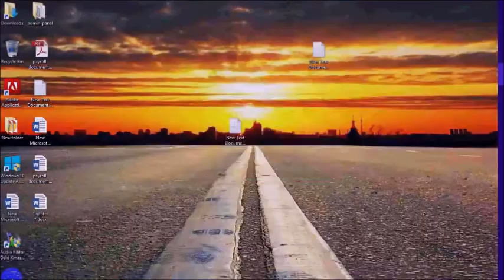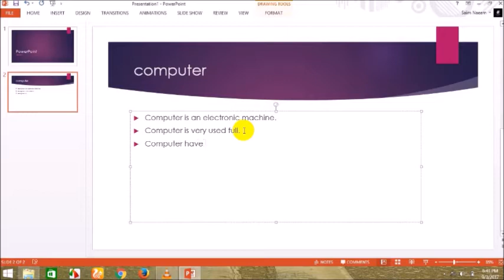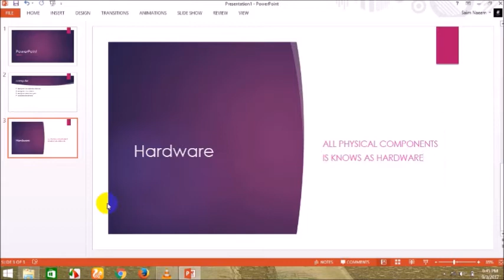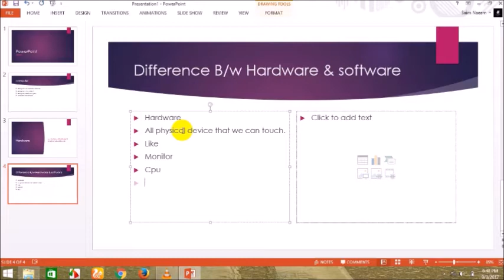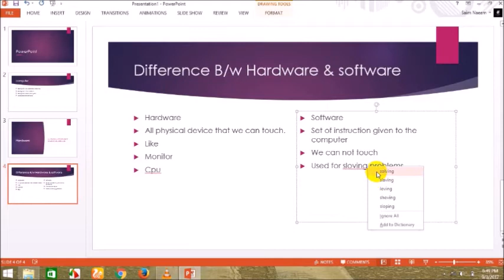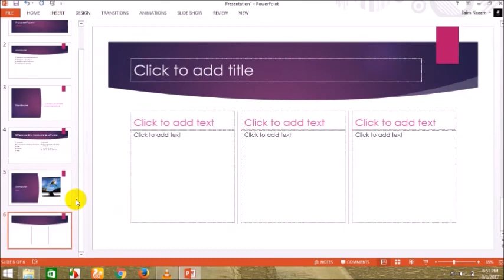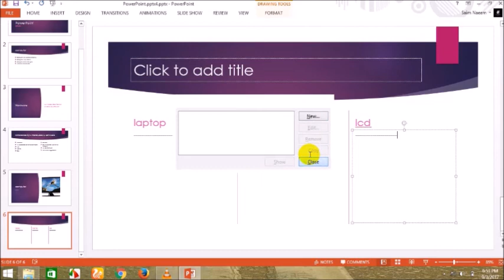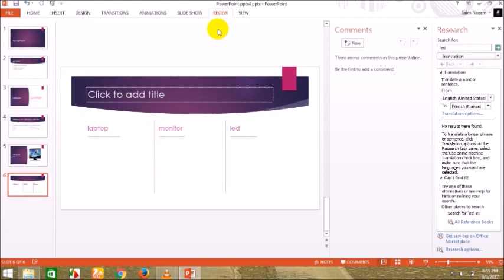How to Add Text to Your Slides